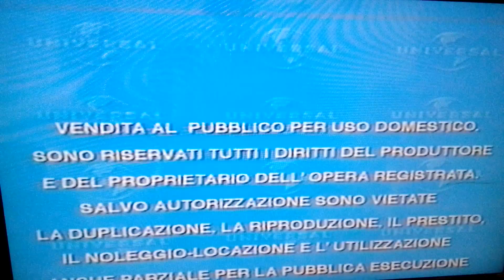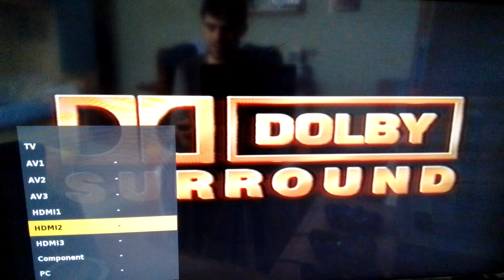Opening to Jurassic Park VHS Italian 2000